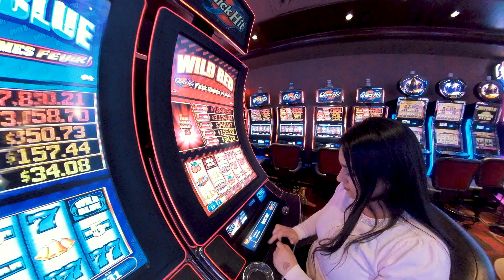Viva Las Vegas! Conocimos Las Vegas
Conocimos Las Vegas, en Noviembre 2019, festejando nuestro aniversario de casados!